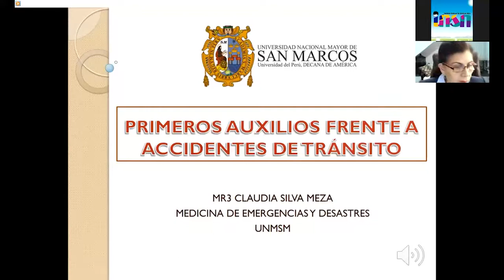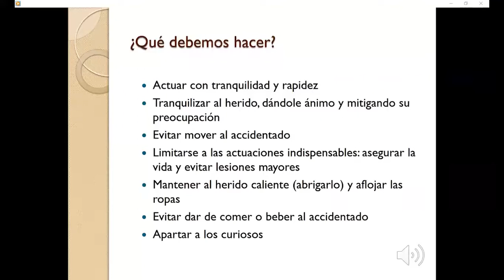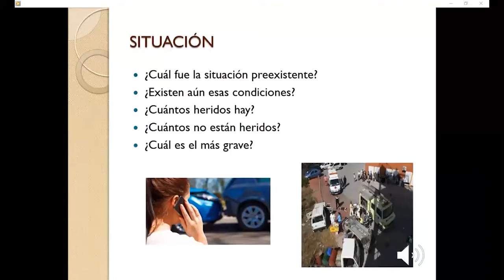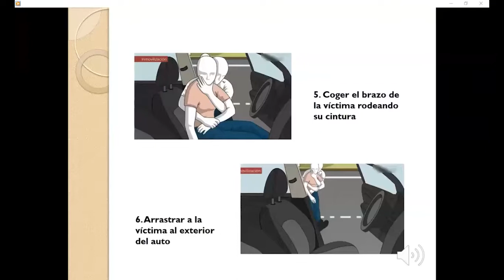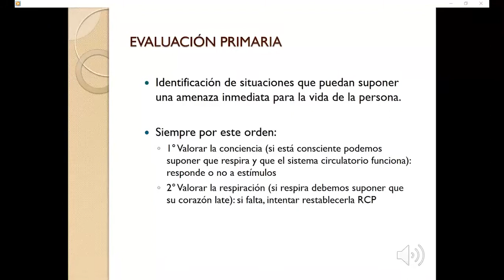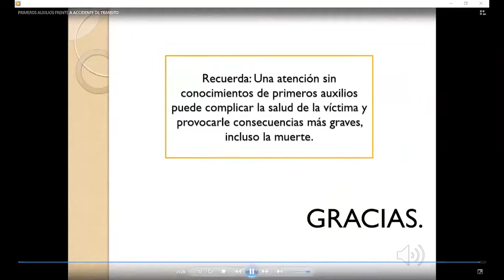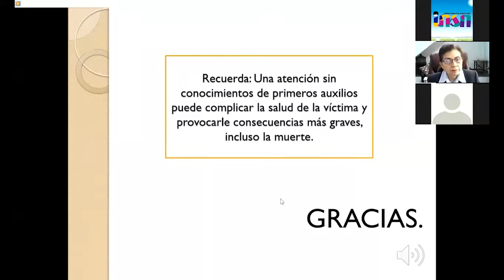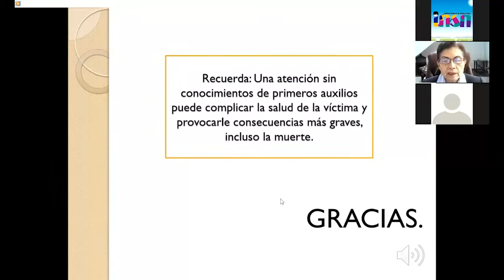Atención Inmediata en Accidentes de Tránsito - Tele IEC INSN